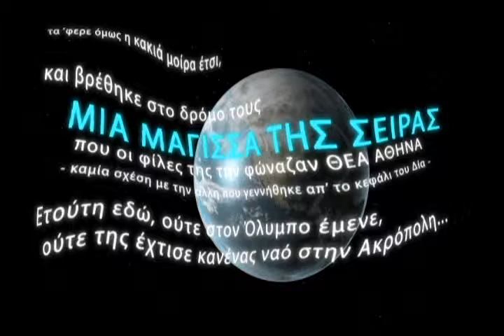Duel Without Cause (Μονομαχία χωρίς Αιτία)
Two young boys, friends in the past years, now become enemies under the spell of a beautiful witch. What is going to be the end of their story?

Production: Suibukan Film Team (2009)
Location: Suibukan Salonica Dojo